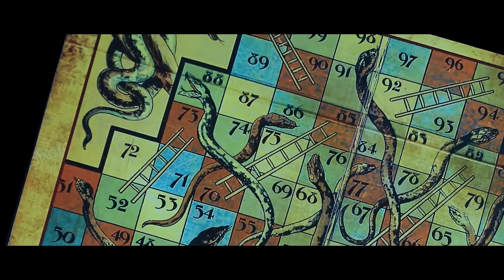Vaikuntapali New Teaser | Vaikuntapali New Trailer | Venus Filmnagar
Watch it : Vaikuntapali New Teaser | Vaikuntapali New Trailer | Venus Filmnagar